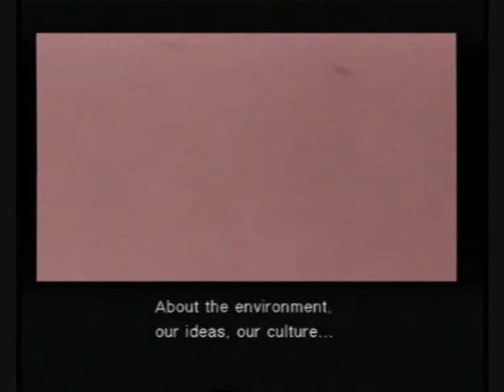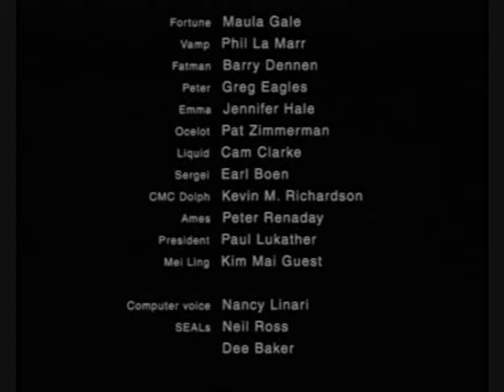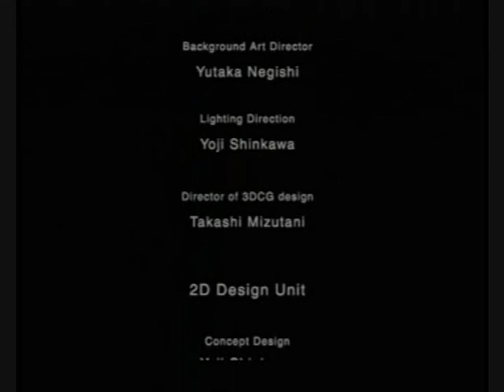metal gear solid 2 sons of liberty walkthrough part 63